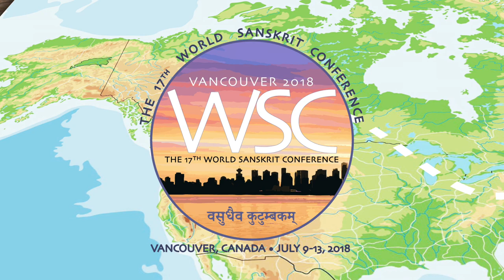World Sanskrit Conference 2018 Promo Reel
The 17th World Sanskrit Conference will be held in Vancouver, Canada, from July 9-13, 2018, and is hosted by the Dept. of Asian Studies at UBC. And we hope you can join us in helping to make it a success! for more information and to donate, volunteer, or inquire about corporate sponsorships or partnerships.

ACKNOWLEDGMENTS: Nepathya Kutiyattam clip by Mira Kessler; Mallinson yoga clip from _Mystical Journeys_ (Smithsonian Channel); Agnicayana clip by Finnian Gerety.